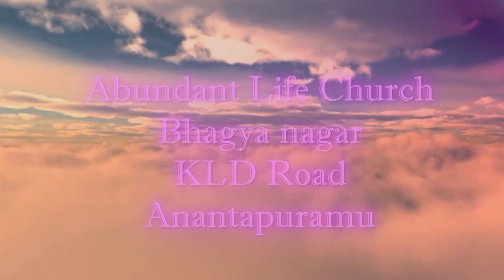Prosperity Is God's Will (26-02-2021)